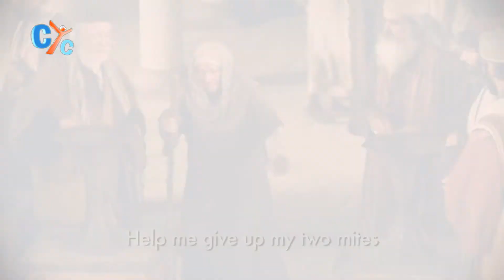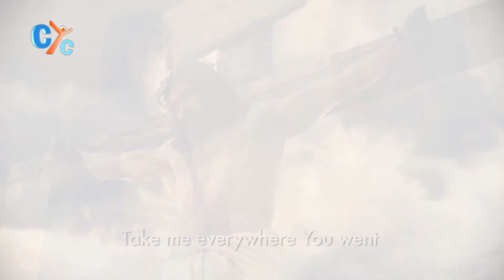Journey through Great Lent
"Lord I long to follow You
Through Samaria take us too
On the way to Bethany
I wish to travel Lord with Thee. "
Let's enjoy this hymn together here on CYC.